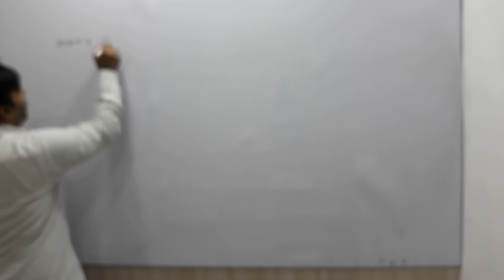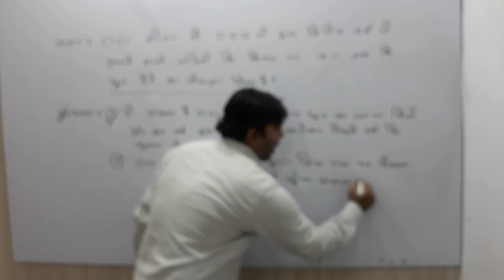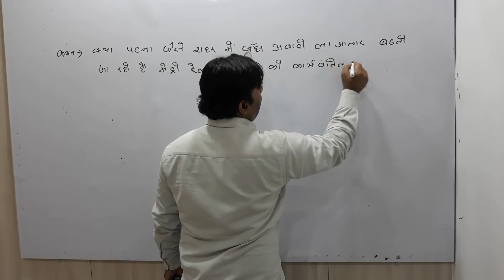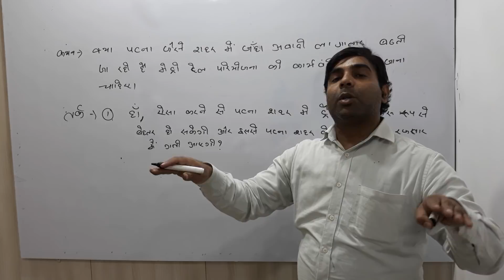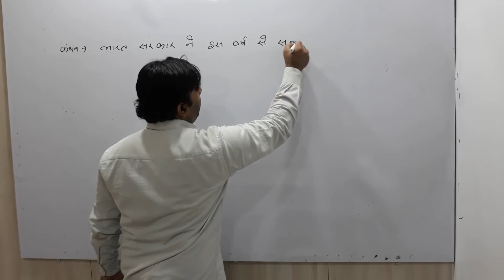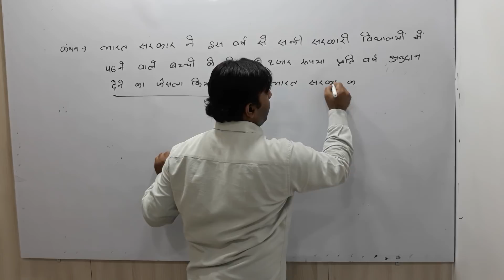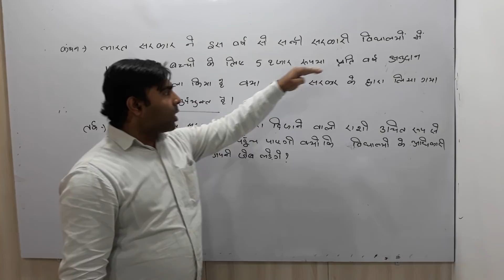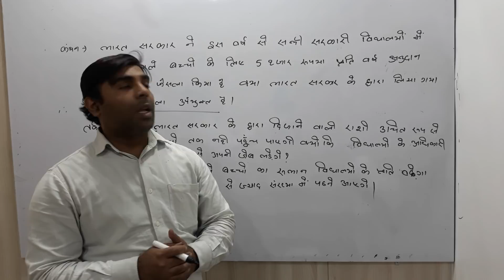ALP TECH CBT 2 : Logical Reasoning by Amit Sir, Platform coaching, Patna